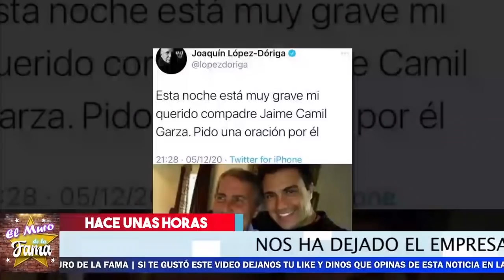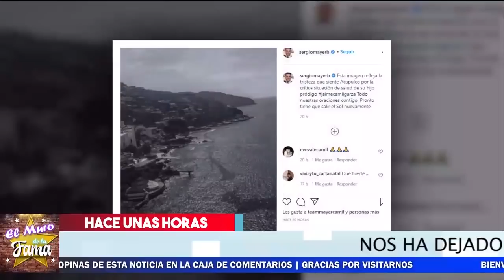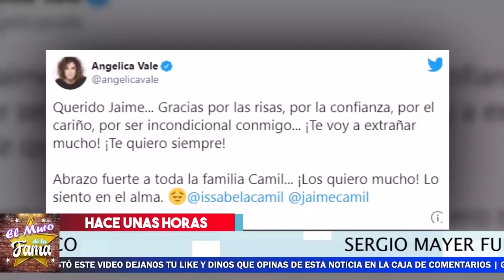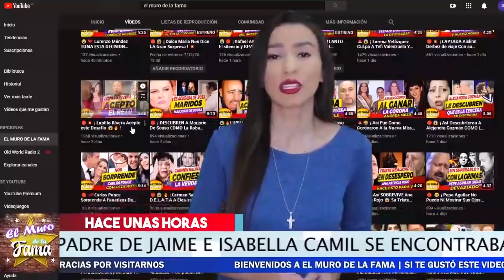😭 ¡ Jaime Camil 𝗗𝗘𝗩𝗔𝗦𝗧𝗔𝗗𝗢 Por IRREMEDIABLE 𝗧𝗿𝗶𝘀𝘁𝗲 𝗣𝗲𝗿𝗱𝗶𝗱𝗮 !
Asi reaccionojaime camil tras triste perdida de su padre